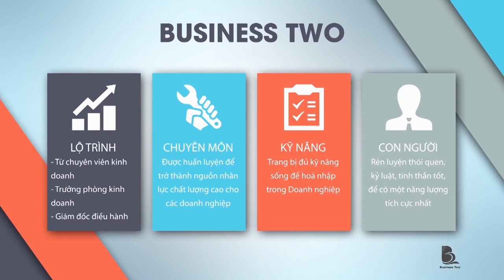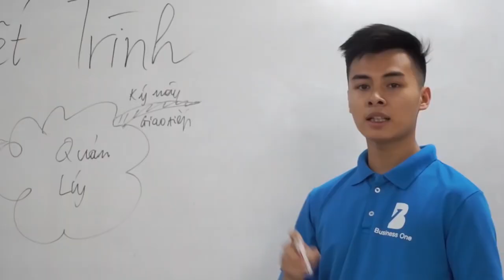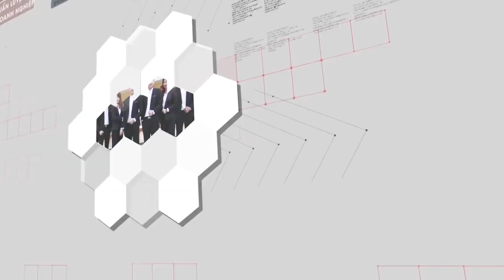Business Two | Ngành Quản Trị Kinh Doanh Cho Sinh Viên Ra Trường | Trường Doanh Nhân Ceo Việt Nam